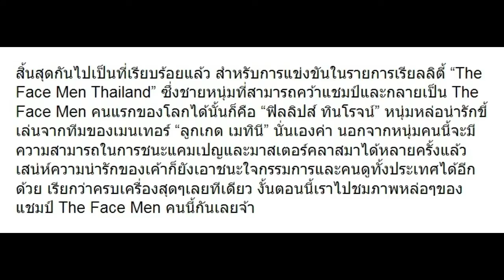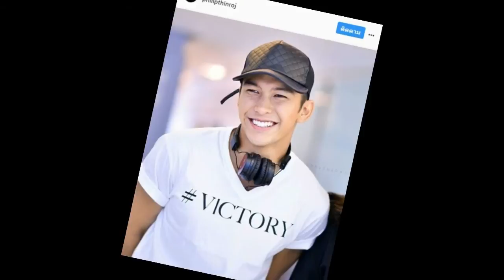ฟิลลิปส์ ทีมลูกเกด เมทินี คว้าแชมป์ The Face Men คนแรกของโลก (รวมรูป)